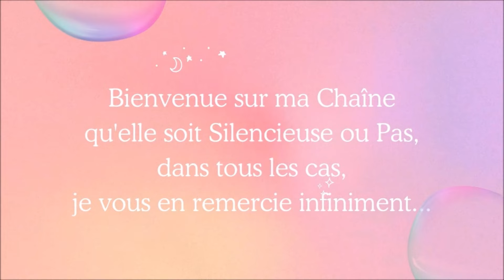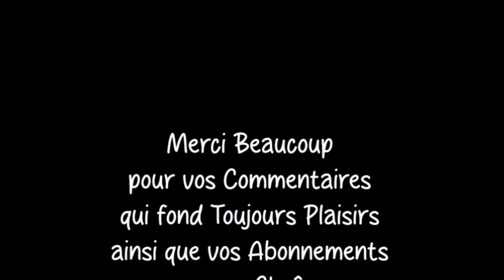🔴TUTO "MINI ALBUM FLIP TAG"globleland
ೋღ🍃🌺🍃ღೋ
                                   Tout est Ici ⬇⬇⬇
ೋღ🍃🌺🍃ღೋ
🌺 Les Liens pour retrouver les Articles de la Boutique sont Ici :
*Globleland Mandala Flower, Flower Embossing Carbon Steel Cutting Dies Stencils, for DIY Scrapbooking/Photo Album, Decorative Embossing DIY Paper Card
ೋღ🍃🌺🍃ღೋ
Mail ✉ :
Mon Groups FB “Tuto Scrap et son Partage dans la Bonne Humeur”
Mail ✉ :
ೋღ🍃🌺🍃ღೋ